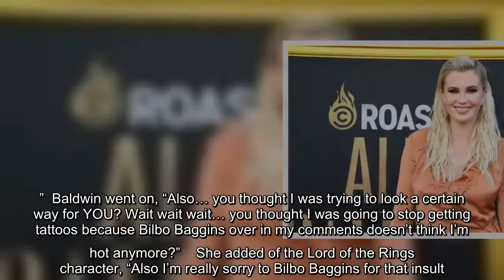Ireland Baldwin is clearing up questions around her new piece of ink. The model, 25, debuted her co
Ireland Baldwin is clearing up questions around her new piece of ink.  The model, 25, debuted her colourful half-sleeve on Sunday. RELATED: Ireland Baldwin Shares Photo Of Bloody Babysitting Injury The tattoo depicts a nude pin-up girl who appears to be kneeling on a beach, however, Baldwin was forced to clarify the story behind…